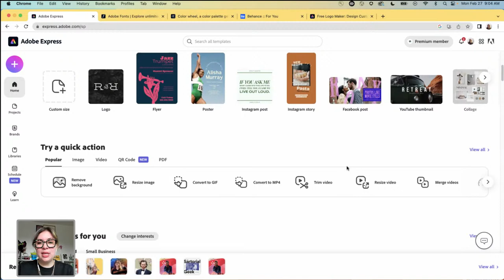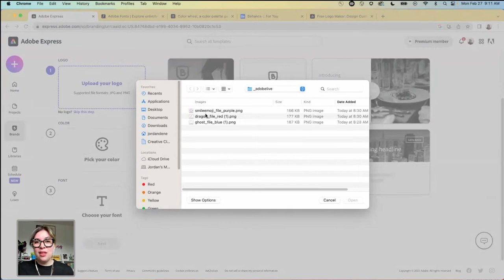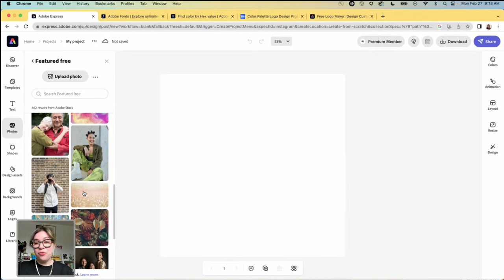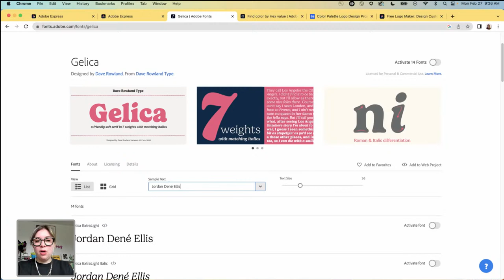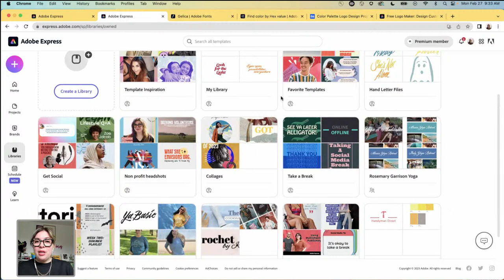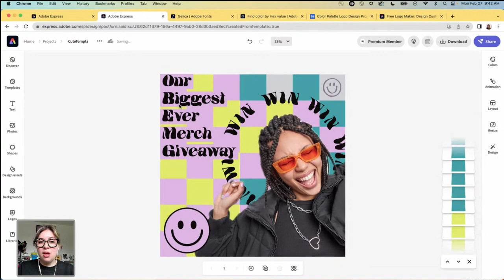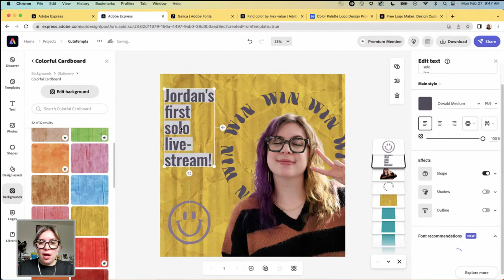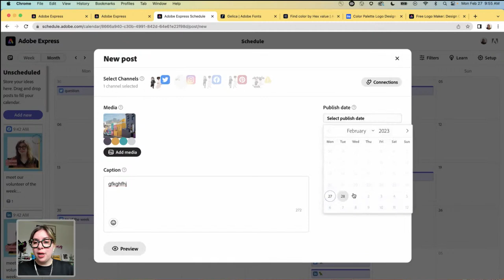Find Your Personal Brand | Adobe Express Bootcamp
Learn how to discover your own brand using your favorite colors, fonts, and more! Use libraries and brand in Adobe Express to make content creation quick and easy!

Join your host each morning at 9am PT for our special Adobe Express Bootcamp! Get your questions answered, see what the community is creating and get feedback on your work!

Host Jordan Dené Ellis is a Community Manager for Adobe Express, sharing her 10+ years of small business and online marketing experience

00:00 Start
02:10 Intro for Jordan and Adobe Express
05:15 Quick actions in Adobe Express
05:53 Template overview
10:35 Adobe Express Logo Maker
12:36 Creating color palettes
19:40 Pulling color palettes from photos/stock photos
25:22 Selecting fonts
28:48 Creating a brand and adding colors
31;07 Inviting people to your brand
33:12 How Jordan uses Libraries in Adobe Express
38:51 Saving to your Library
42:03 Applying brand assets to templates
44:00 Searching for similar fonts
49:20 Using the Adobe Express  Scheduler
52:01 Preview of social posts and arranging your calendar
55:32 Wrap up